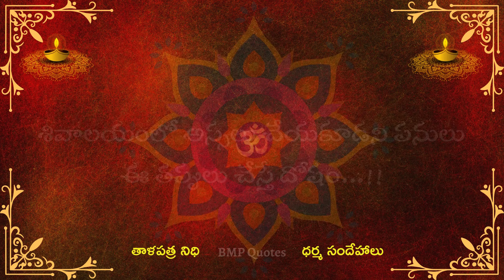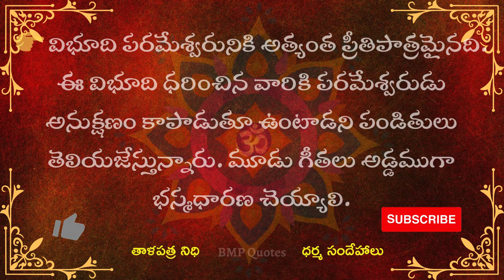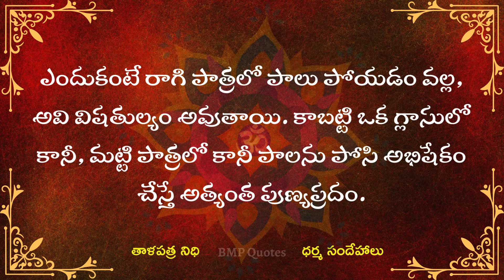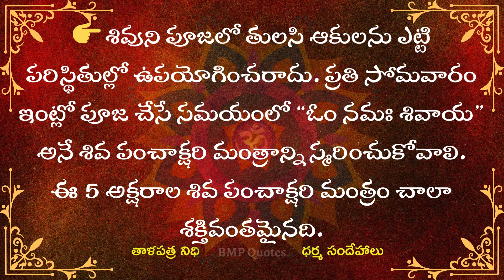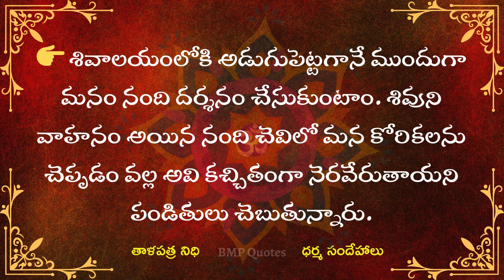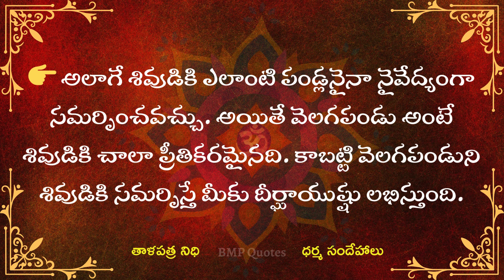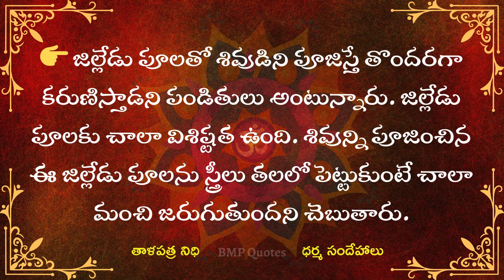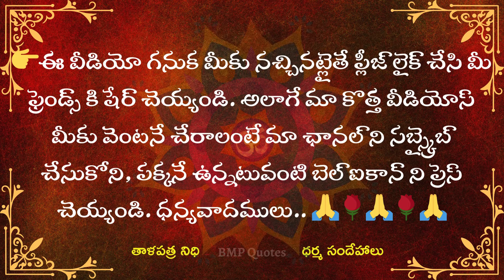శివాలయంలో అస్సలు చేయకూడని పనులు ఈ తప్పులు చేస్తే దోషం | Dharma Sandehalu | తాళపత్ర నిధి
శివాలయంలో అస్సలు చేయకూడని పనులు ఈ తప్పులు చేస్తే దోషం | Dharma Sandehalu | తాళపత్ర నిధి | జీవిత సత్యాలు | Motivational Quotes
దేవుడి ఫోటోలు ఏ దిక్కున ఉండాలో తెలుసా..? | dharma sandehalu telugu || jeevitha satyalu telugu
ఇంటి ఇల్లాలు చేయకూడని కొన్ని పనులుధర్మసందేహాలు

|| మీ ఇంట్లో ఇలా పూజ చేస్తే ముక్కోటి దేవతల ఆశీర్వాదం లభిస్తుంది || If you perform this pooja in your home, you will get the blessings of the three crores gods || dharma sandehalu  telugu  ||

దర్మ సందేహలు
Telugu Devotional
దర్మ సందేహలు
natural health tips
money earning
interasting quotes telugu
motivational quotestelugu
good health intelugu